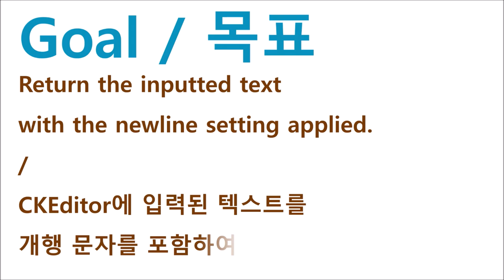Editor - getInnerText() | WebSquare5 - Quick Guide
00:00 Introduction
00:04 Goal
00:12 Usage
00:22 DEMO
00:47 End of DEMO

Return the inputted text with the newline setting applied.

Related API
   getInnerText()